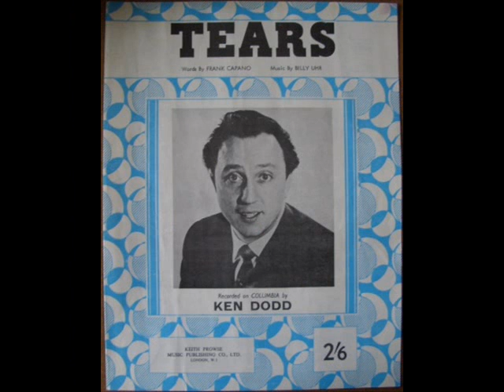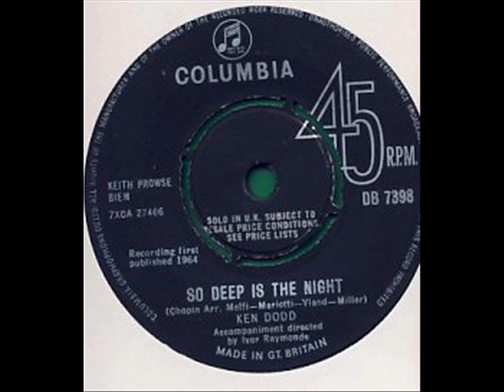Ken Dodd - So Deep Is The Night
UK chart single which peaked at number 31 for Ken Dodd in 1964, a British comedian and easy listening singer who had a string of successful singles mainly in the 60`s including a number 1 hit in 1964 with Tears.